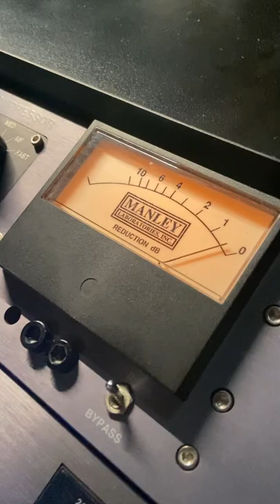Why Hybrid Mastering?